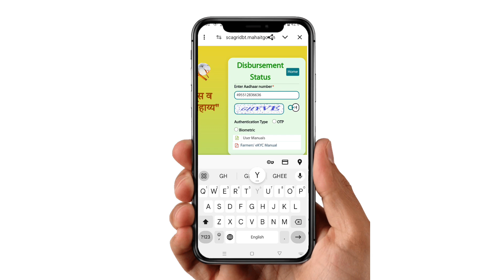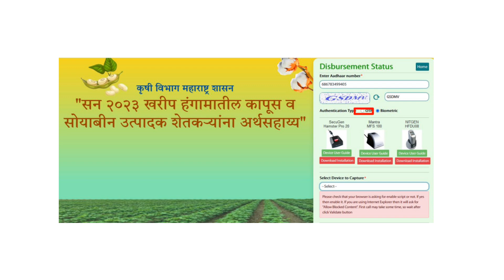सोयाबीन कापूस अनुदान e kyc | soyabean kapus anudan e kyc kaise kare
सोयाबीन कापूस अनुदान kyc

सोयाबीन कापूस अनुदान यादी

सोयाबीन कापूस अनुदान kyc kaise kare

सोयाबीन कापूस अनुदान कधी मिळणार

सोयाबीन कापूस अनुदान e kyc

सोयाबीन कापूस अनुदान 2023

सोयाबीन कापूस अनुदान पोर्टल

सोयाबीन कापूस अनुदान यादी कशी पहावी

सोयाबीन कापूस अनुदान अर्ज कसा करायचा

सोयाबीन कापूस अनुदान फॉर्म

soyabean kapus anudan kyc

soyabean kapus anudan

soyabean kapus anudan kyc kaise kare

soyabean kapus anudan yadi 2024

soyabean kapus anudan yadi 2023

soyabean kapus anudan kadhi yenar

soyabean kapus anudan e kyc

soyabean kapus anudan yadi 2024 ekyc kaise kare

soyabean kapus anudan new update

soyabean kapus anudan status

soyabean kapus anudan